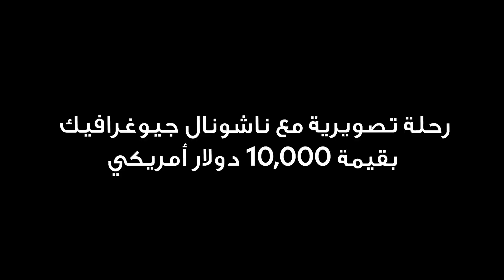السوق والناس | مسابقة "لحظات 2019" | ناشونال جيوغرافيك أبوظبي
نقدّم لكم "لحظات"، مسابقة التصوير الفوتوغرافي تقدمة ناشونال جيوغرافيك أبوظبي والمراعي. فرصتكم الآن للفوز برحلة تصويرية بقيمة 10,000 دولار أمريكي وأجهزة تصويرية بقيمة 5,000  دولار أمريكي، ونشر صورتكم في مجلة ناشونال جيوغرافيك. أخبرونا حكايتكم من خلال صورتكم.